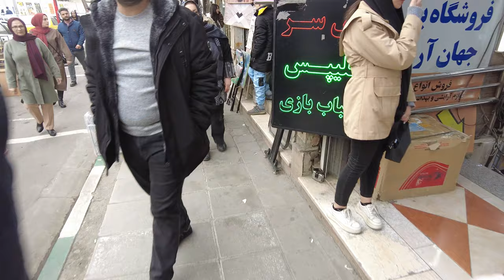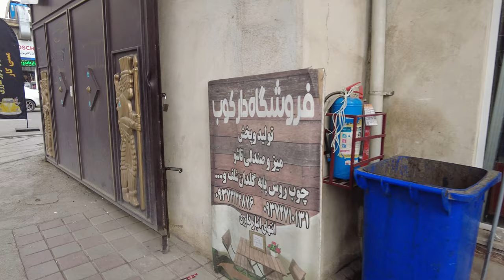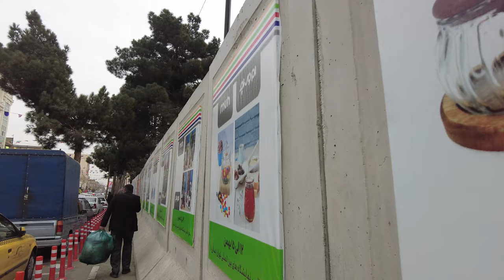Exploring Tehran's Markets: Salehabad Bazaar Walking Tour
"Embark on a delightful journey through Tehran's hidden treasure, Salehabad Bazaar! Join our walking tour as we explore unique stalls, savor local flavors, and uncover cultural gems. Meet friendly locals, experience the market's charm, and escape the city hustle in this authentic exploration of Salehabad. 🌍✨